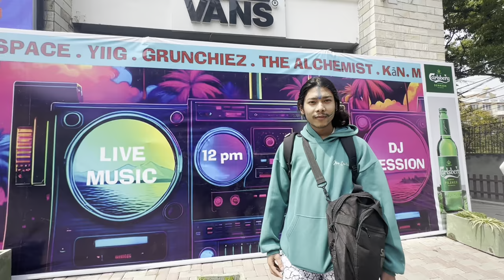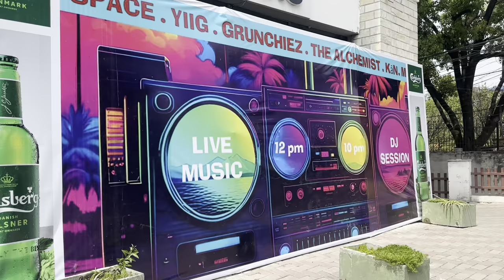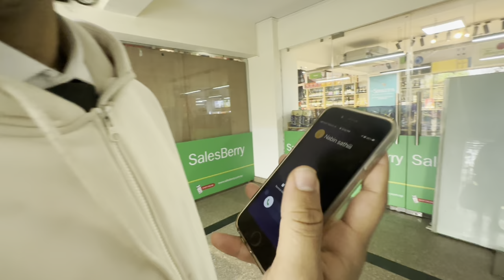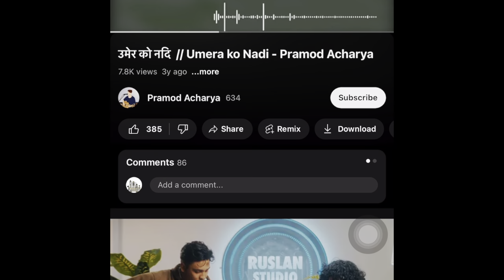Grunchiez Live at Village Cafe Rooftop. Holi festival (VLOG5)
Welcome to our behind the scenes. This is our dogdays but these days wont last longer😉. The tue essence of we as a band is creating music for you guys but thats not coming till yet but dont worry we are releasing our first single “Samaya” soon. Till then enjoy our stupidity.